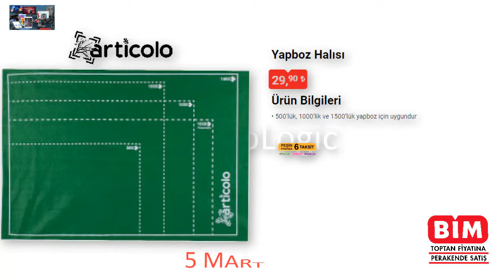BİM 5 MART 2021 | AKTÜEL ÜRÜNLER TEK TEK NET GÖRÜNTÜLER | Dijtsu 50" Smart TV, Philips Ütü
Bim e 5 MART 2021 Tarihinde gelecek olan ürünleri tek tek net görüntülerle bakıyoruz. Öne çıkan ürünlerden bazılarının kanalımızdaki incelemelerine aşağıdan ulaşabilirsiniz.

-BİM 26 Haziran 2020 | Dijitsu 55 İNÇ UHD 4K Smart ANDROID TELEVİZYON | DIJITSU DJTV55S - 55SH - 4K